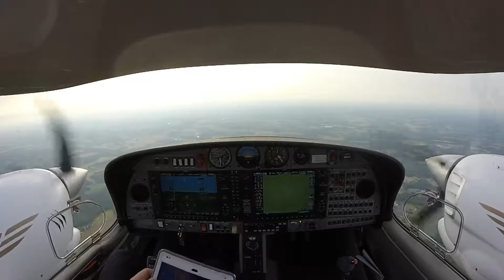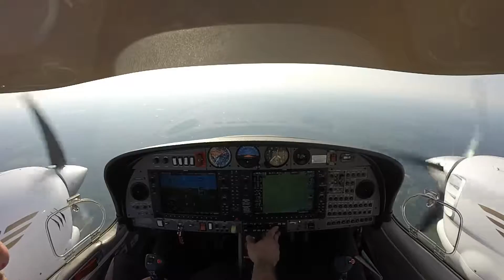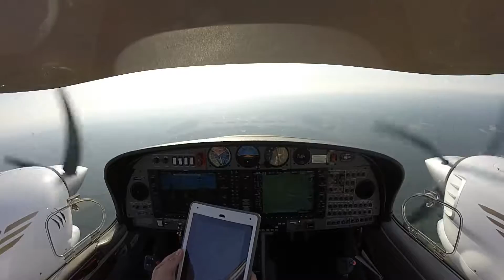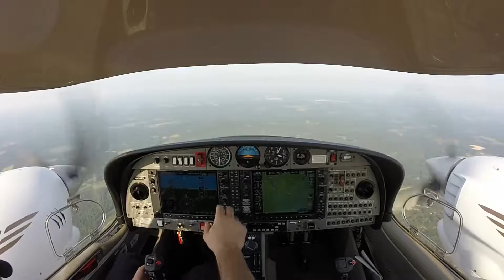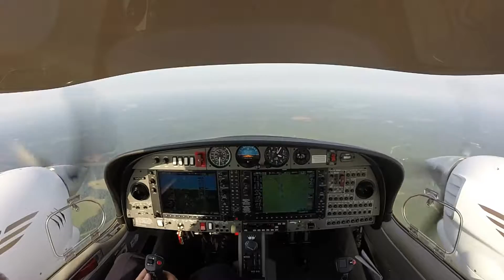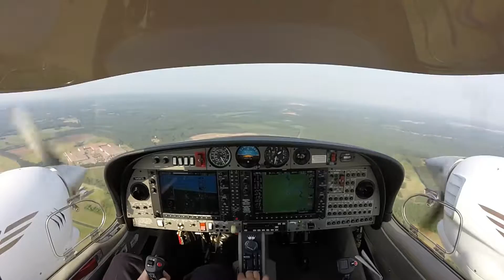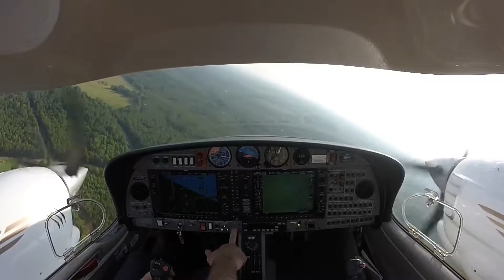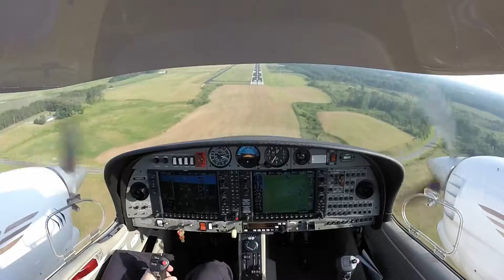6 27 16 Solo in DA 42 TwinStar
VFR flight with unexpected IMC at first arrival point (KSOP) and diversion to alternate airport (KAFP)  This was my first solo flight in the DA-42, although not my first time PIC.